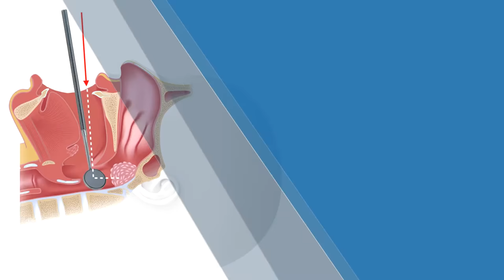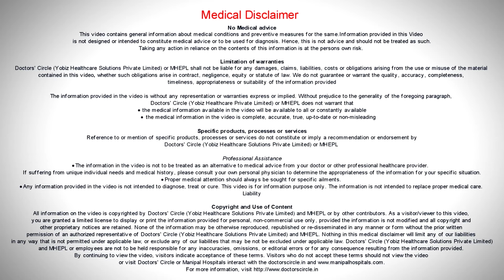Risks of an Adenoidectomy & Insertion of Grommets procedure - Dr. Shalina Ray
For the risks after adenoidectomy they maybe minor bleeding from the nose or the mouth, it generally stops by itself, in very few patients the child may need to go back to theater and the nose fact. Most of the children have a bit of throat pain with subsides in a few days; they can be complications of general anesthesia 1 in 20 children can get ear discharge and infection after insertion of grommet which can be treated with medicines locally. Some long-term complication includes scaring of the ear drums which generally does not result in any hearing loss. Very few patients may end up with ear drum perforation which is generally addressed after the child grows up.